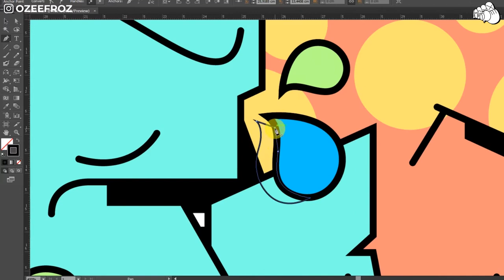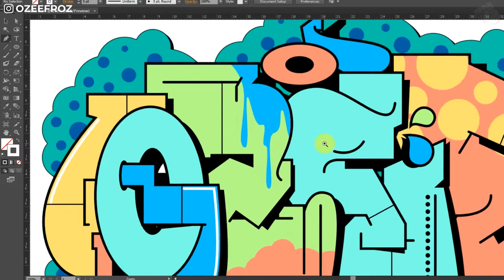[NO SKETCHING] OZEE - GRAFFITI DIGITAL